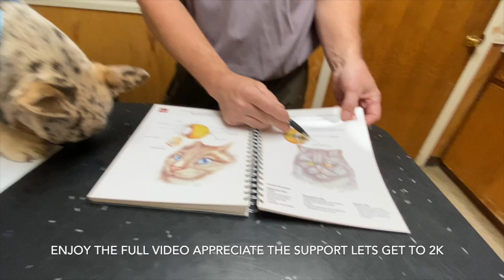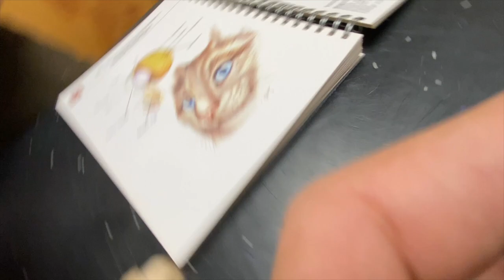Reasons why you should never CHEAP out when it comes to vets ..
t my boy is 💯% healthy enjoy the videos